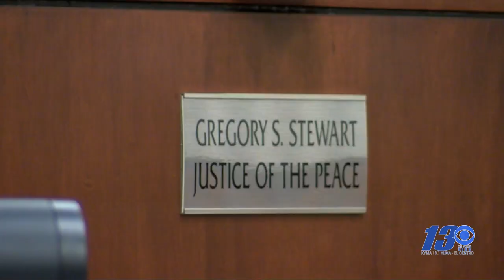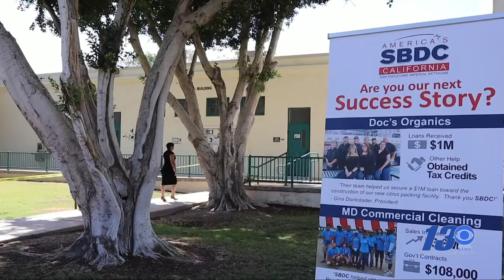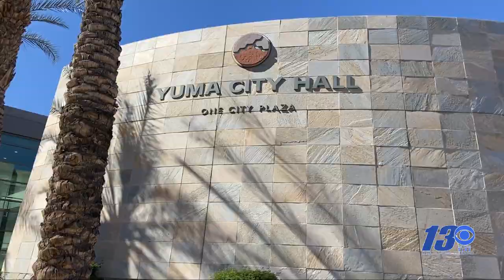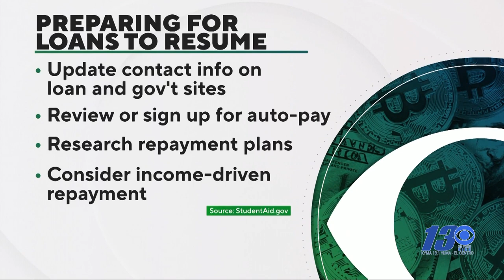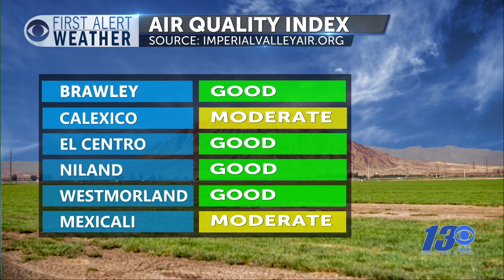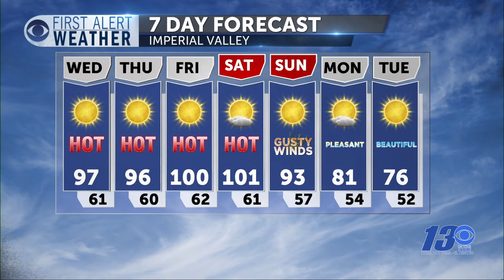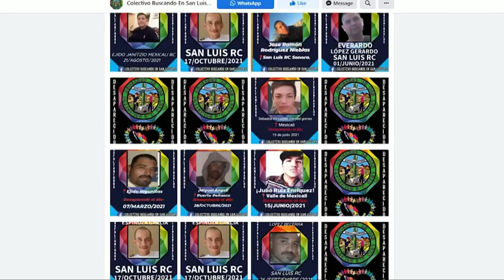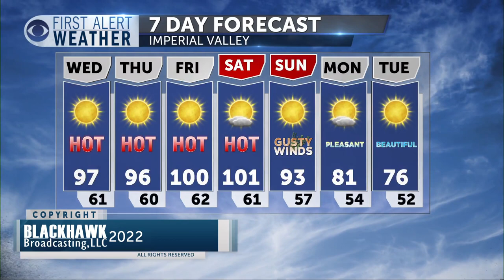CBS 13 NEWSCAST tues nite